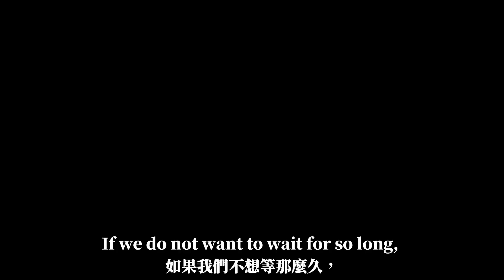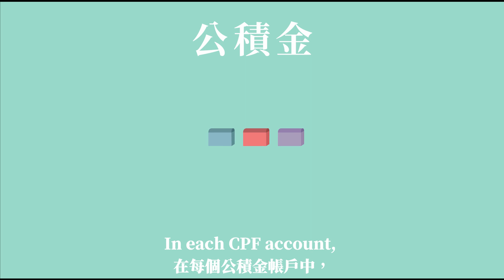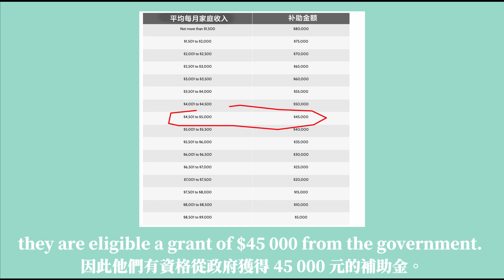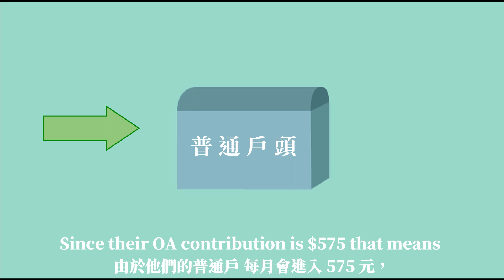新加坡年轻人都买的起房子吗 [小毅世界]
在新加坡，超過 80% 的公民居住在 政府組屋。這些是新加坡政府建造和擁有的房屋。只有新加坡人才有資格購買。由於政府不希望人民對房地產價格進行投機，因此也制定了很多規則。除此之外，新加坡政府也大力補貼第一次購買組屋者，這就是為什麼許多新加坡年輕人也有能力擁有房子之一。在新加坡每個人只能擁有一個政府組屋。如果以後想換更大的組屋，就必須賣掉現在的房子。每套組屋的租期為99年，這意味著99年后土地將歸還政府重新發展，房屋價值就會歸 0。

在新加坡，我們可以購買 BTO 或二手組屋。 BTO 也意味著“按訂單建造”，這些是新加坡人必須競標的新組屋。一旦得標，我們將需要等待三到五年才能拿到房子。如果我們不想等那麼久，我們可以在二手市場裡買房子。交易完成後，就可以直接搬進房子。

要記得喜歡，分享和訂閱這個頻道。

vlog Singapore 新加坡

我在使用的影片拍攝器材/ Equipment i used for filming：
📷 相機 / Camera
🖥️ 电脑 Computer